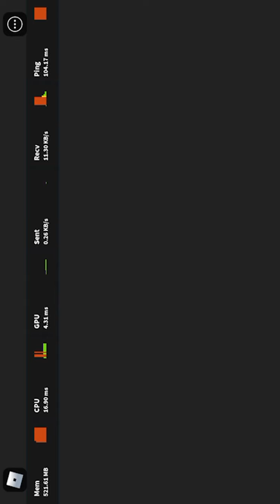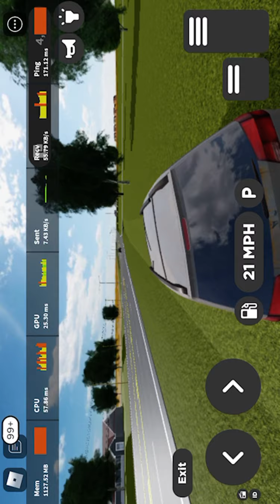Greenville Drive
Normal drive in Greenville.